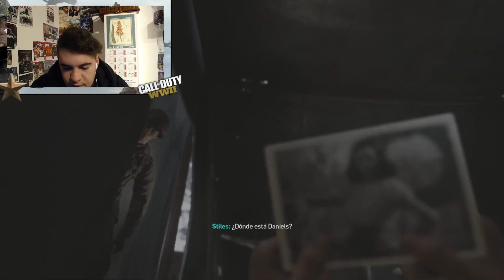Call Of Duty: WWII (PC) | Let´s Play | En Español | Capítulo 7 "Carniceria"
►►► ¡No olvidéis darle a la campanita! ◄◄◄ 🚩 Nuevo en el canal? Activa la 🔔 ¡Si te ha gustado el vídeo puedes hacer al menos una de las siguientes cosas!
Apoya el canal para un crecimiento prospero de calidad! (opcional por supuesto)
Canal dedicado exclusivamente a los videojuegos, diferentes temáticas, variedad en lo posible. Gameplays comentado... y cualquier otra tontería que se me ocurra. Lets Plays de Campañas (a modo de disfrute personal, mi canal no es una guia de como pasarse cierto juego, simplemente me echo mis partiditas y mis campañas mientras me grabo así de risas, por puro disfrute). Cada Día Un Video Nuevo! De Lunes a Viernes a las 16-18 (Hora Canaria)